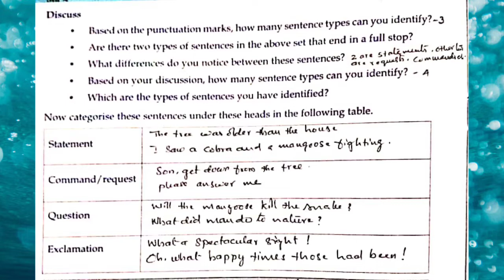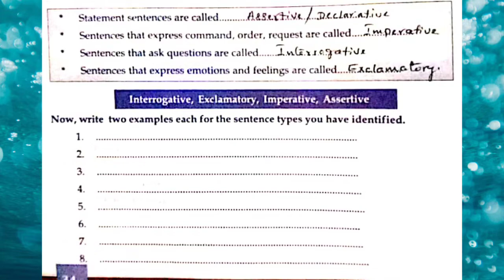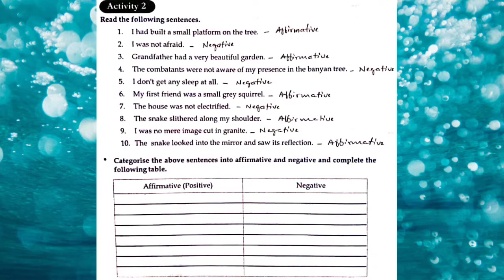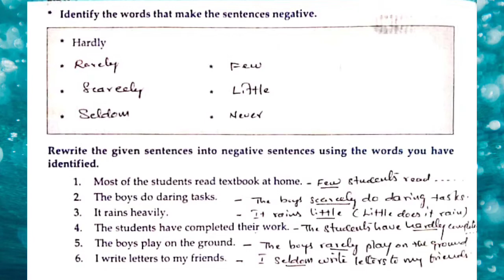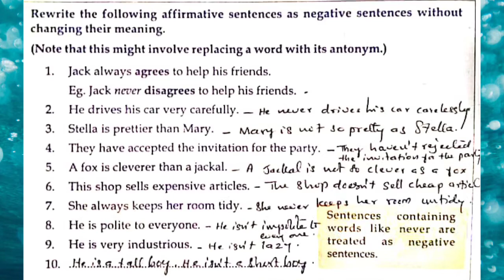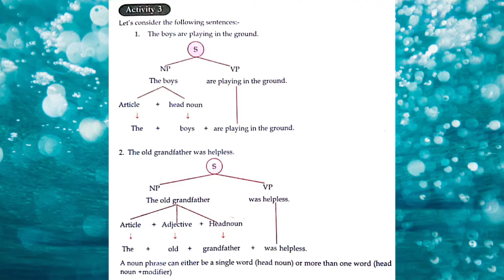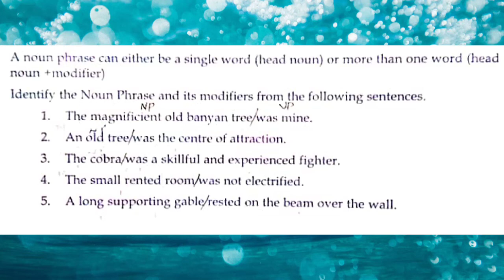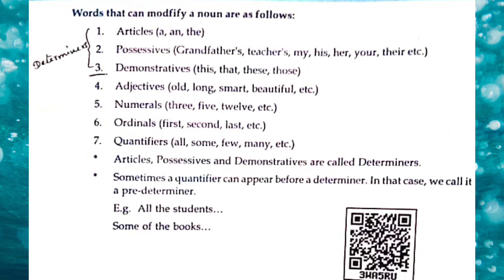UNIT-1 LESSON-3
LINES WRITTEN IN EARLY SPRING
TEXTUAL ACTIVITIES
PART-2  continuation